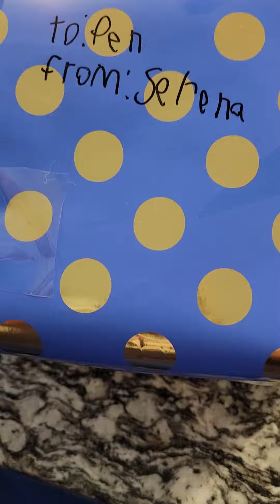Serena's Birthday Gift to his Dad. The best! I love it so much... 8-5-22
Thank you so much ate! you are always the sweetest, most thoughtful, kindest. I love you so much ate!